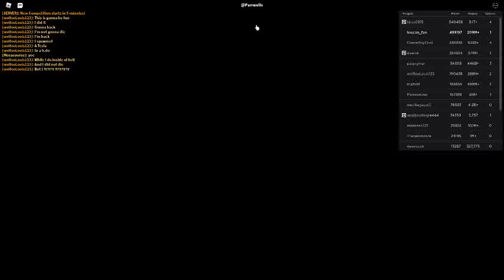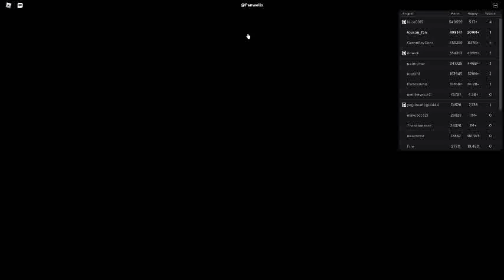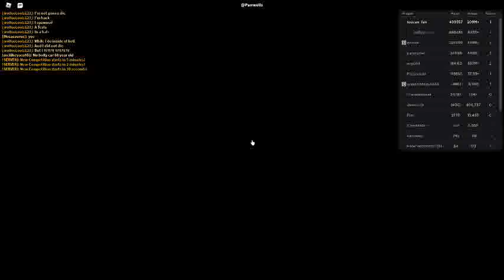Russia Car Crash Compilation 9002